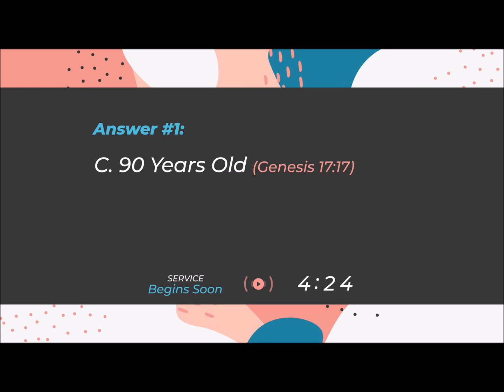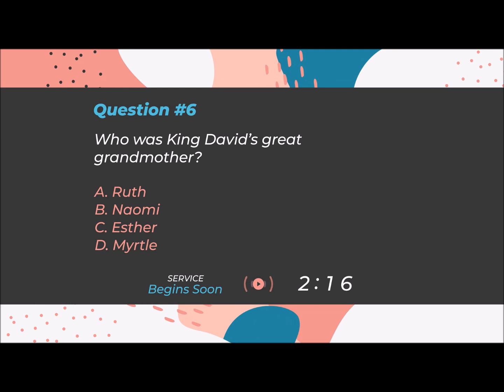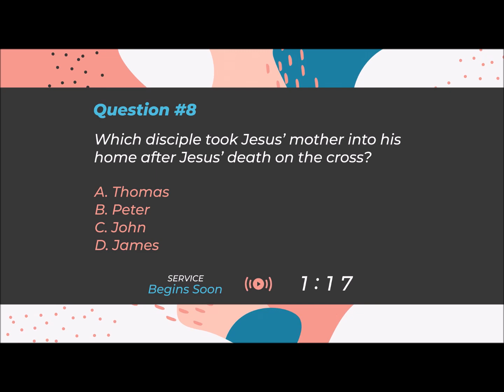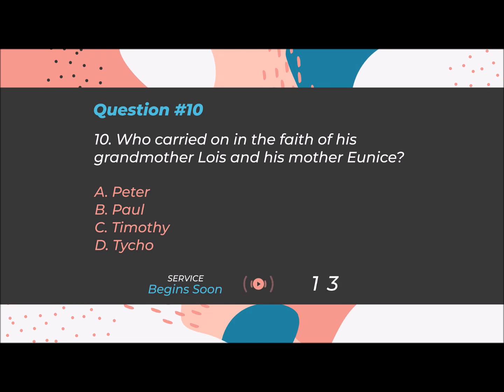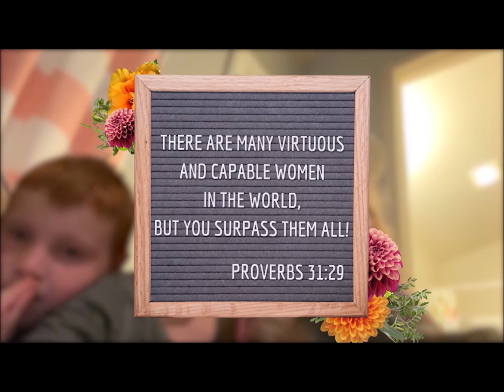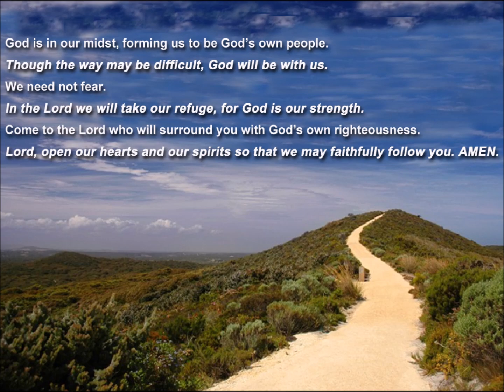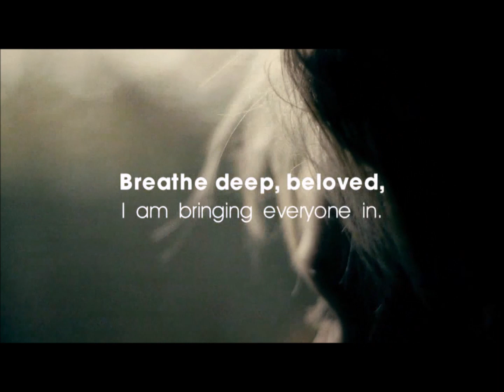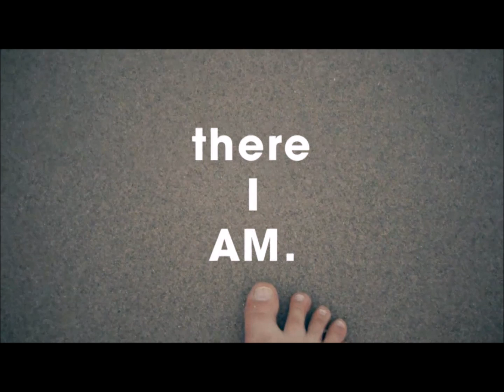Sunday Celebration - May 10